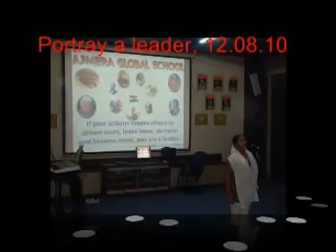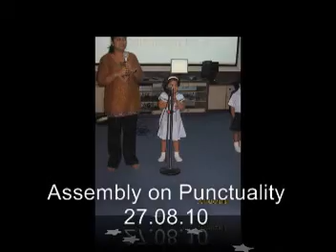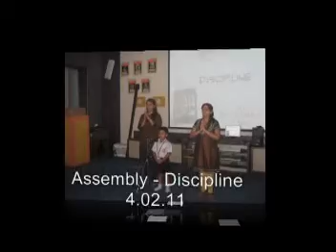Ajmera Global School : List of best schools in Mumbai, International School in Mumbai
We take pride in ourselves developing confident, active  and involved young children, with a vision for a positive future and the initiative to make a difference. Our students are encouraged to form positive relationships based on mutual trust and respect with peers and staff. Such relationships build a foundation that enables them to be successful and confident learners who view learning as a life long journey and value self-improvement, personal achievement and the recognition of others. At Ajmera IGCSE School in Mumbai, we actively create the future through realizing the potential of our students.Our focus is on grooming the students as responsible global citizens, while retaining the Indian cultural values.